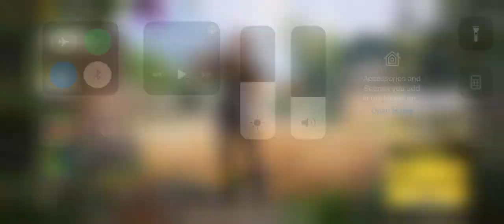Gameplay with the Sickle